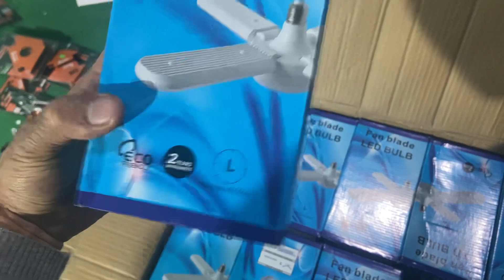Hàng mới về lô đèn led 4 cánh và vợt muỗi thông minh phục vụ ae và các bạn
Em thanh phạm